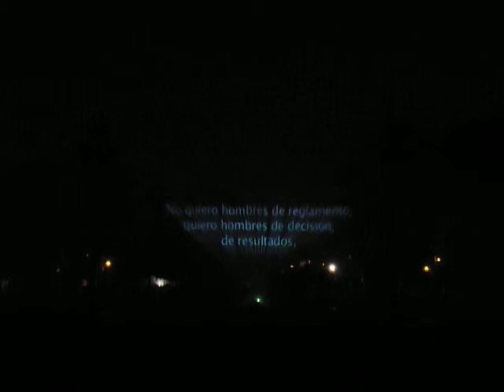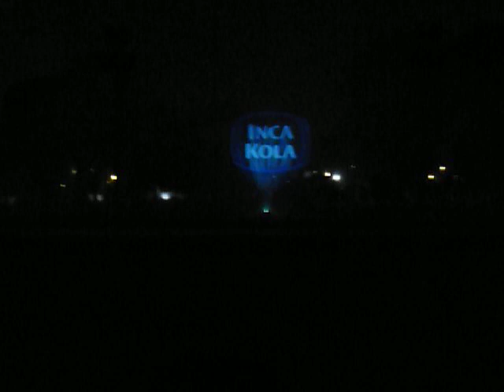Circuito Magico Del Agua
Show Completo
Lima - Peru
Grabado Por: Napoleon Sanchez